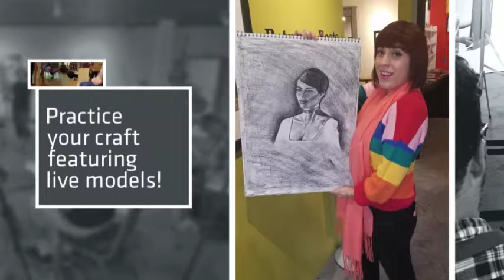Figure Drawing / Portraiture Sessions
Portraiture / Figure Drawing at Art Ventures!